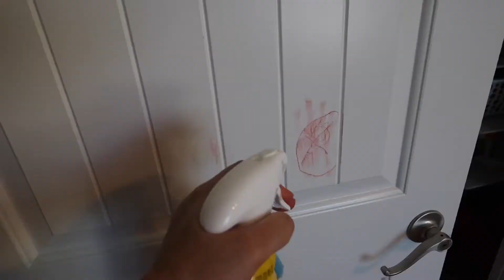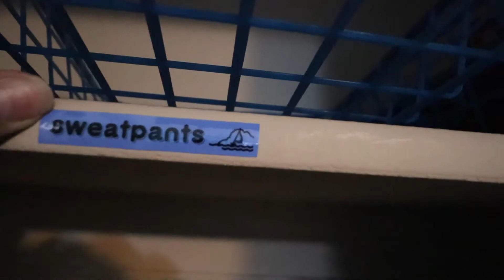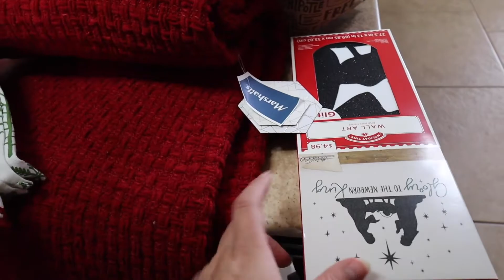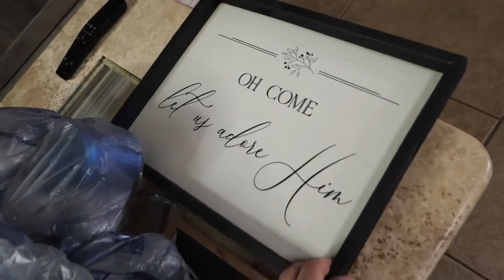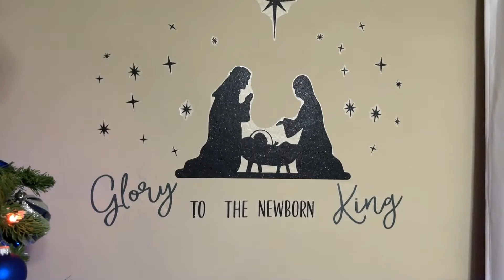TODO EL DÍA LIMPIANDO 😱 30 minutos de LIMPIEZA PROFUNDA 💪🏻 de mi Casa | pongo mi ARBOLITO DE NAVIDAD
If you'd like to visit my other channels,. Here they are.

I am so thankful that I can call YouTube my hobby, and have the opportunity to work together with companies that I love and that I think you all would be interested in hearing about. All thoughts & opinions are my own. If i wouldn't share with with my family then i wouldn't share them with you all that are my friends.